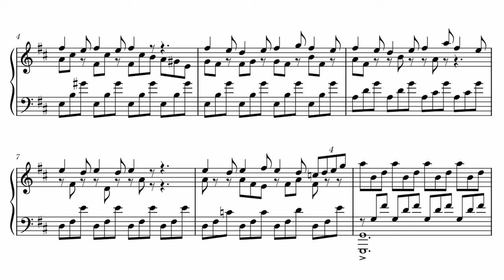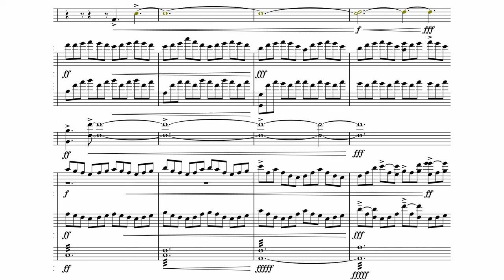that one memory from 2010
This is a piece that I was working on for the past month or so
I tried to evoke overwhelming emotions of nostalgia, grief, and fairytales.